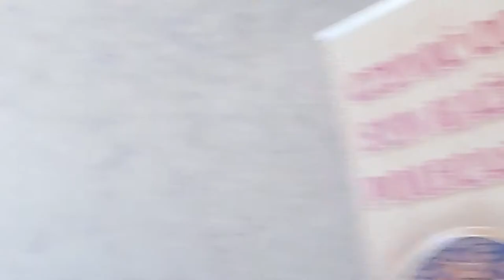VID 20190915 104515 - 15.09.2019 - 150 lat FZŚ Mikołów